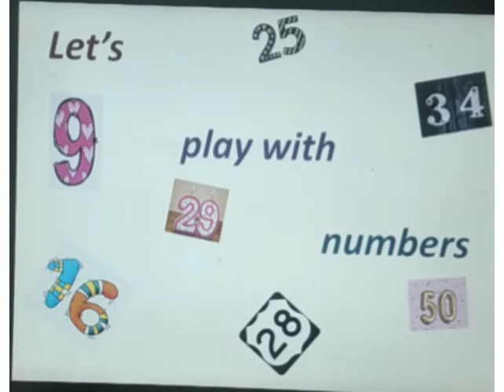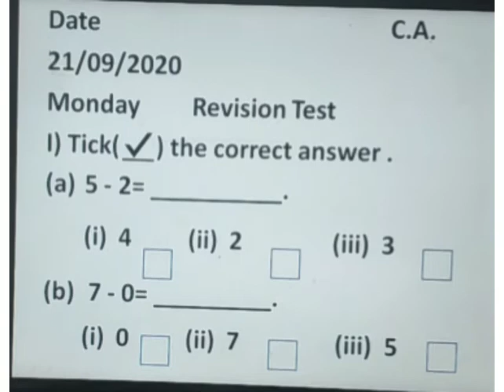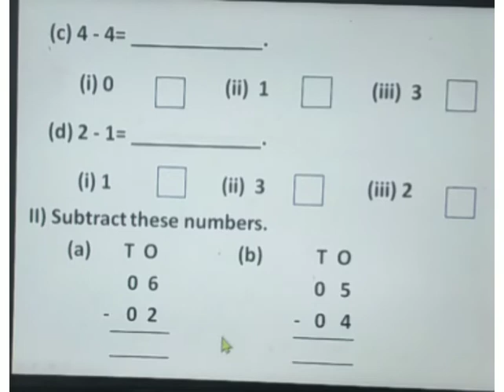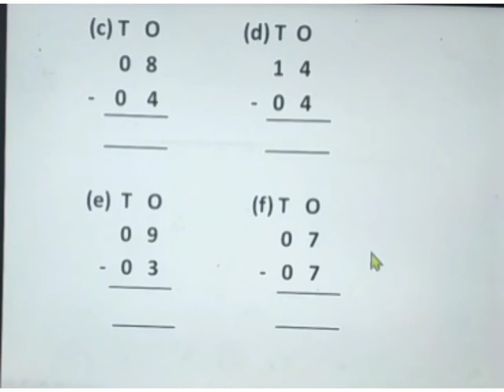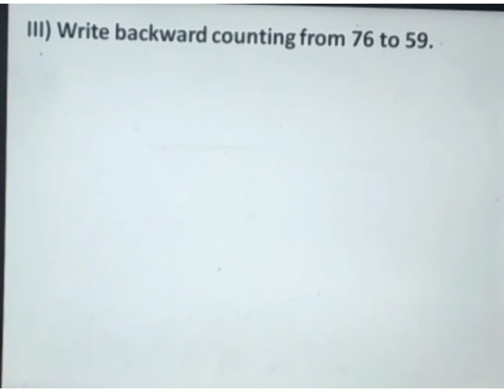InShot 20200920 184321297